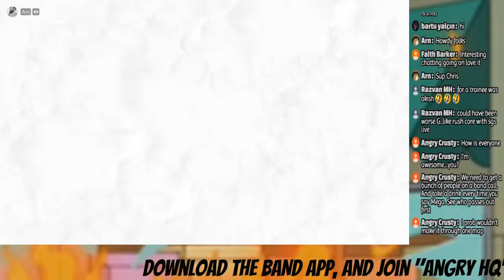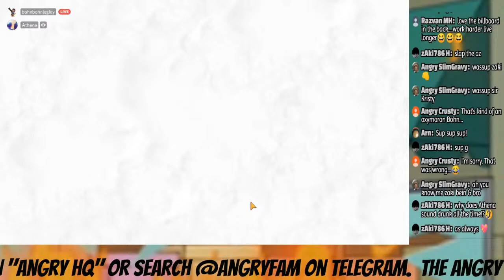Arn Barn Fun FH OP